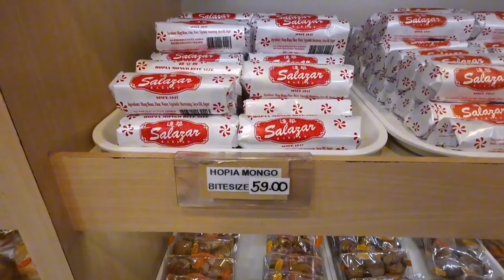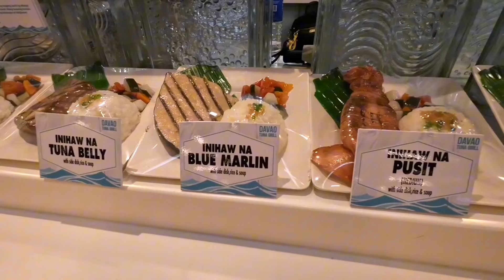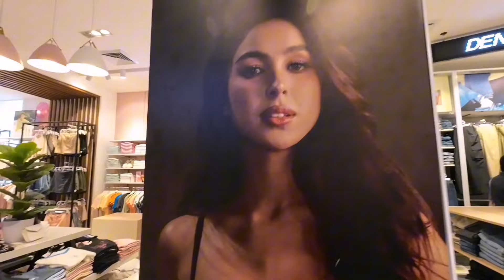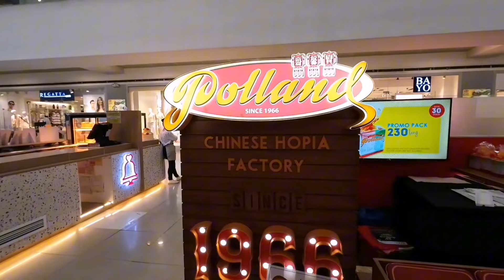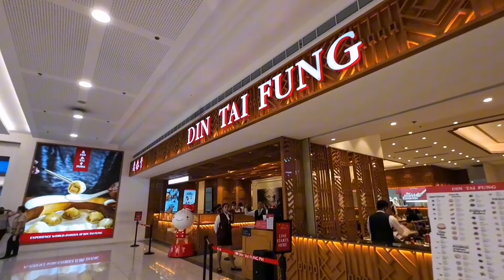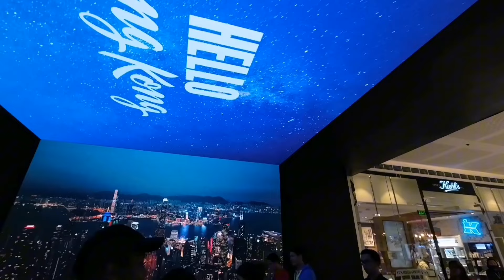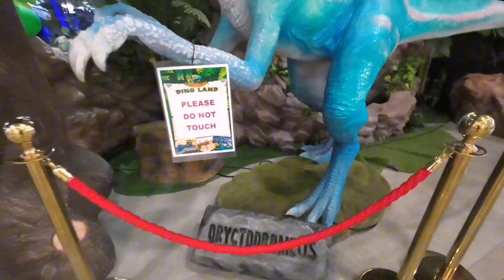SM city north edsa Philippines 2024 walking tour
Join us on a captivating walking tour of SM City North EDSA, the premier shopping and lifestyle destination in Manila, Philippines. Nestled in the heart of Quezon City, this sprawling mall offers an unparalleled retail experience, boasting a wide array of shops, restaurants, entertainment options, and more.In this immersive virtual tour, we'll take you through the bustling corridors of SM City North EDSA, showcasing its vibrant atmosphere and diverse offerings. From fashion boutiques to electronics stores, food courts to cinemas, there's something for everyone to enjoy.
Discover the latest trends in Filipino fashion, indulge in mouthwatering local delicacies, and immerse yourself in the vibrant culture of Manila's bustling metropolis. Whether you're a local resident or a curious traveler, this virtual tour offers a glimpse into the dynamic energy of one of Manila's most iconic landmarks.
So sit back, relax, and let us guide you through the sights and sounds of SM City North EDSA.